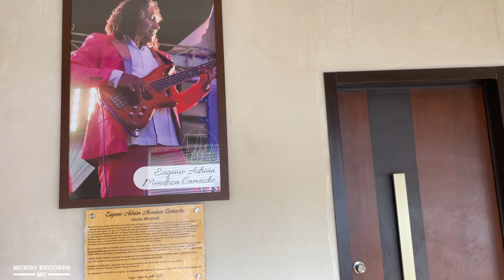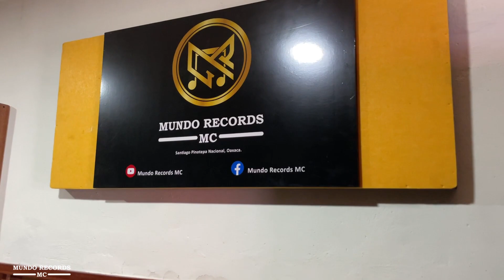Estudio de Grabación MUNDO RECORDS MC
ubicado en Pinotepa Nacional, Oaxaca

MUNDO RECORDS MC
Necesitas promocionarte contáctenos al cel. 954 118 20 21
Te colocamos en todas la plataformas digitales